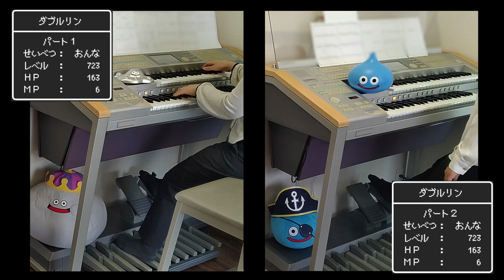【ドラゴンクエストⅢ】戦いのとき / Dragon Quest Ⅲ / Gruelling Fight / エレクトーン演奏（一人アンサンブル）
ドラゴンクエスト３より「戦いのとき」をエレクトーンで弾いてみました。
リメイク版から使われている大ボス戦の曲です。
激しい戦い、強敵や魔王との決戦にふさわしい曲ですが、
エレクトーン一人で弾ける編成の曲ではないため
本当はあきらめていましたが、今回一人でアンサンブルという形で
弾かせていただきました。（多重録音ともいう…）

音色、リズム、エレクトーンアレンジは自作です。
オフィシャルスコアを参考にしていますが、一部は耳コピしています。

一人で弾くタイプとちがって音のバランス、タイミングがすごく難しく
音色作りでは考え方が全然違うため苦戦しました。
そのため何度か調整したのですが、結局パート１とパート２で
ズレが生じてしまったところがあります。
もう直すのに疲れてしまったので妥協ですみません・・・。

公開時コメントオフにしていましたが、あけさせていただきます。